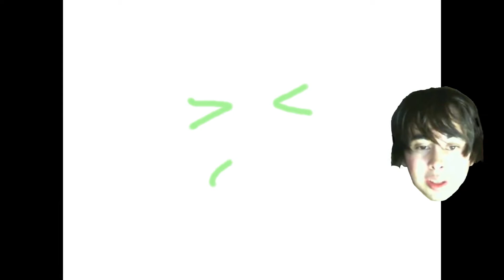Idubbbztv VS Leafyishere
An epic battle of youtubers, and everyone wants to join in. Are you ready?
Who will win? Who will wine?

minecraft
music
disney
fun
beyonce